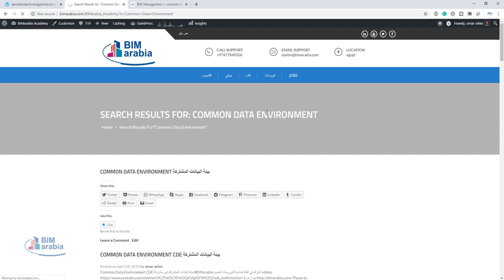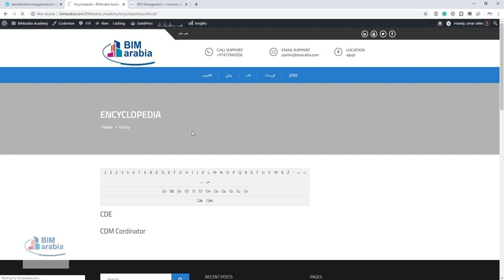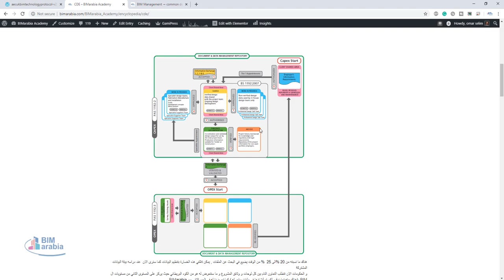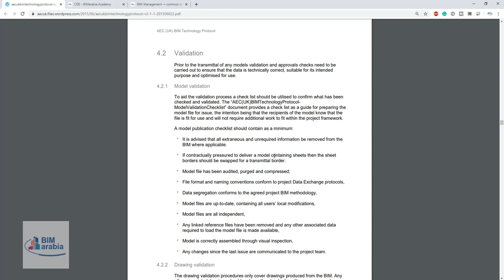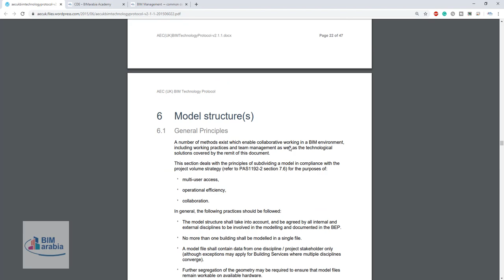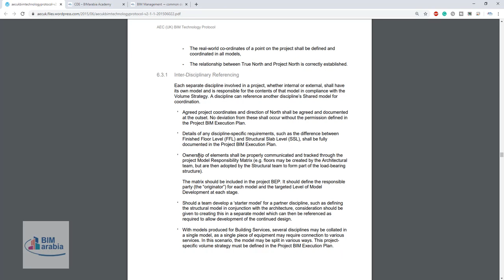AEC UK BIM Technology Common Data Environment arabic